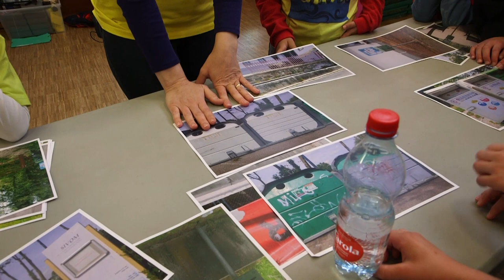Journée Citoyenne à Morschwiller-le-Bas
Dans la cadre de la Journée Citoyenne, la municipalité de Morschwiller-le-Bas a souhaité initier les enfants de la commune à l’éco-responsabilité. A travers plusieurs ateliers et plusieurs réalisations concrètes déjà mises en œuvre dans le village, ces jeunes ont prouvé qu’ils étaient déjà des citoyens éclairés et soucieux des défis climatiques.